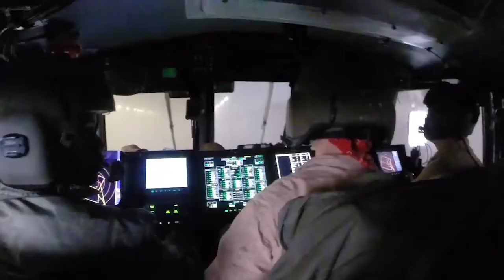How The Navy Transports Marines - Landing Craft, Air Cushion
The Landing Craft, Air Cushion (LCAC) is a high-speed, over-the-beach, fully amphibious landing craft capable of carrying a 60-75 ton payload. It is used to transport the weapons systems, equipment, cargo and personnel of the assault elements of the Marine Air-Ground Task Force from ship to shore and across the beach.
In this video we see LCAC from amphibious assault ship USS Makin Island (LHD 8). LCAC can carry heavy payloads, such as an M-1 tank, at high speeds. The LCAC payload capability and speed combine to significantly increase the ability of the Marine Ground Element to reach the shore.